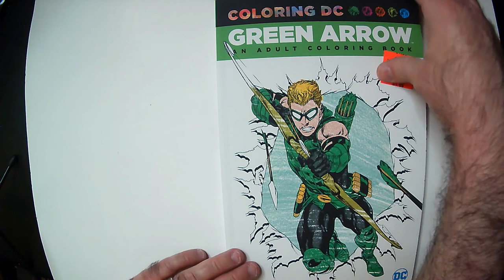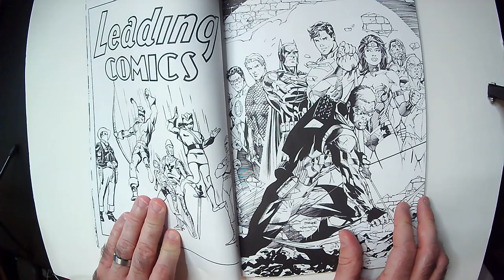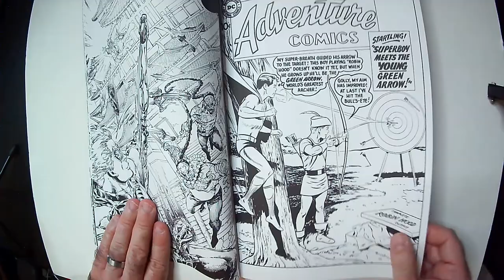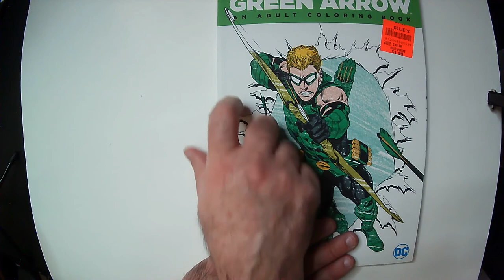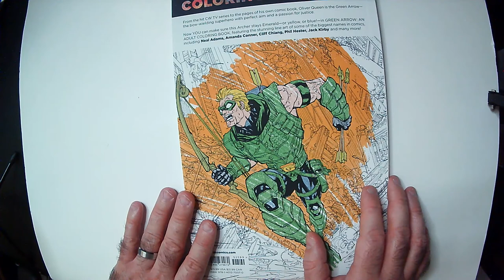Green Arrow An Adult Coloring Book